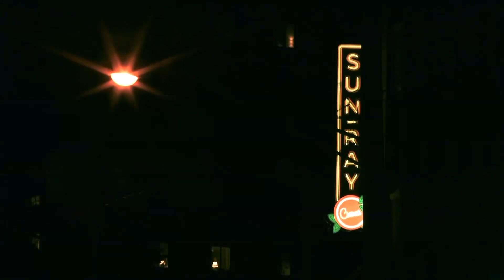Russia-Ukraine War with Bella Casapao 4/1/22